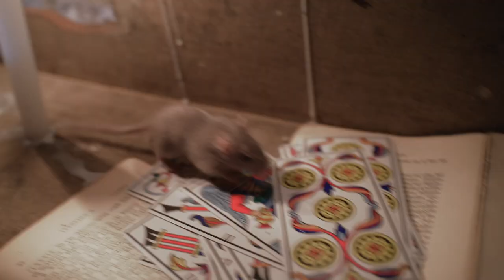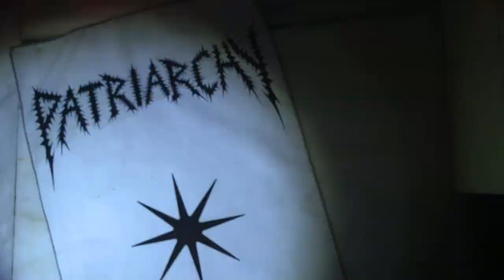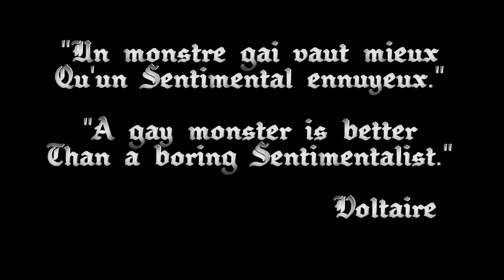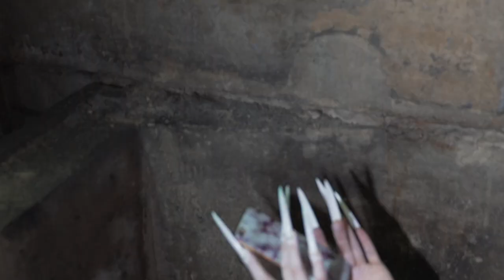PATRIARCHY - HE TOOK IT OUT (Official RATED Video)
Video Produced, Directed, Edited by
Actually Huizenga

THE ALBUM "ASKING FOR IT" DROPS NOVEMBER 8TH with Dero Arcade

NO ANIMALS WERE HARMED IN THE MAKING OF THIS VIDEO (ONLY ACTUALLY HERSELF)

"He Took It Out"
by Patriarchy

Written by Actually Huizenga
Produced by Andrew Means
Mixed/Mastered by Xavier Swafford

LYRICS:
You took your dick out
and put it on the speaker.
It vibrated.
Vibrated.

You’re all ready to go out,
now strip nude for your killer.
You’re violated.
Violated.

Now I’ll drug you and I’ll fuck you.
In the open air,
you’ll see angels there.
Everything is fair
because no one cares.

IT IS UNLEASHED

"Patriarchy" is a word I would like to destroy for My Self and yet make my own. We live in a Patriarchy, and it won’t be changing for a while- so why not grab it by the balls and fuck it? So that’s what I’m doing- fucking and enjoying the situation I’m in... even if it disrespects and discriminates against me.

The title "Asking For It," is a reflective jab (or prick if you will) at life's very existence. The molecules of your body somehow came together to form your complaining ass, so I guess you were asking for it! And "asking," is a word, and what is a "word," really? So if you say "No," sometimes another random mass of molecules might mistake that as a "Yes," so you better fight the fuck back and teach these fuckers how to treat you like a god. Because that's what humans like- they adore a god, and they will crawl on the backs of corpses still holding their weeping children, in order to worship at altars which drip and stink with the rotting semen and ectoplasm of your special struggle.

The songs on this album are about me, Actually Huizenga, a female human, dealing with labels and expectations thrown upon my body, while also enjoying the bacchanalia and joyous prosperity that I have as an American in a First World situation. These songs playfully reveal experiences (with varying viewpoints of predator and prey) that I've had on the spectrum between Reverence and Rape.

Sinfully Sincerely, Actually Huizenga